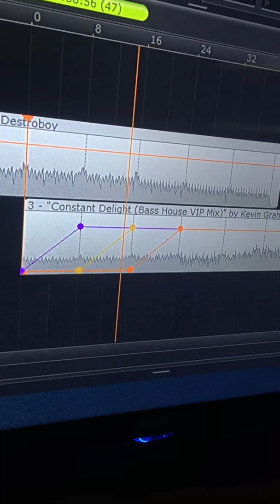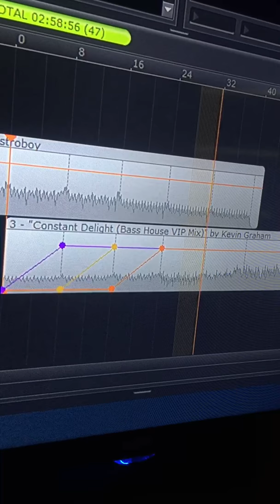Denny Stark - Live@Radio Show Vol.18 (Mega Podcast 20.02.2021)